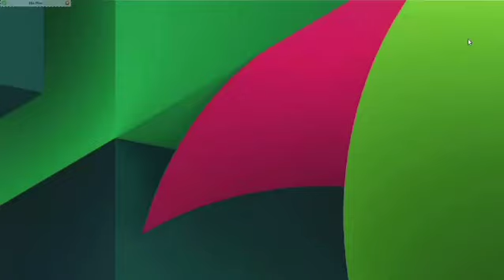UP NEXT ON ZARI MAISHA MAGIC